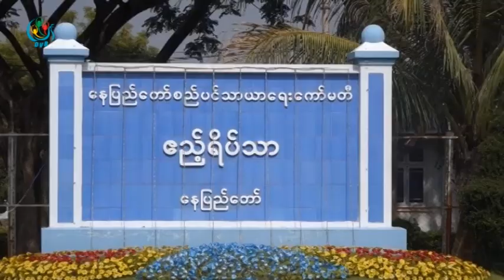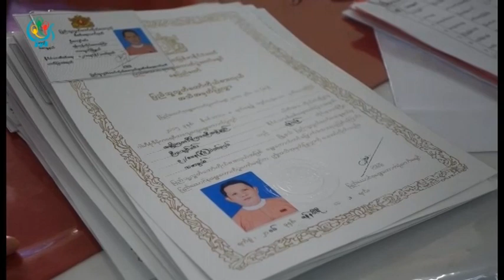DVB - အႏုိင္ရကုိယ္စားလွယ္ေတြ လႊတ္ေတာ္သစ္တက္ဖို႔ သတင္ေပးပို႔မႈ စတင္ျပဳလုပ္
ဒုတိယအႀကိမ္ က်င္းပျပဳလုပ္မယ့္ လႊတ္ေတာ္မွာ တက္ေရာက္ခြင့္ရ အႏုိင္ရကုိယ္စားလွယ္ေတြ သတင္ေပးပို႔မႈ စတင္ျပဳလုပ္ေနၾကပါတယ္။ ဒီသတင္းကုိေတာ႔ ေအာင္ကုိကုိလတ္ ေပးပုိ႔ထားပါတယ္။